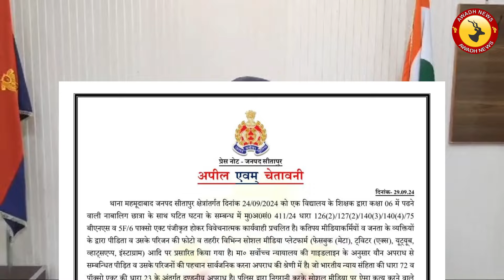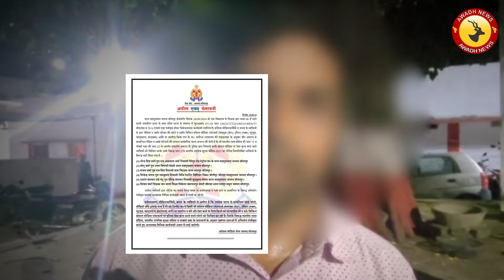शिक्षक द्वारा बंधक बनाकर नाबालिग छात्रा छेड़छाड़ का था मामला मामले में सनसनीखेज बनाने किया था प्रयास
Live News | Breaking News | Awadh News Channel | Hindi News Channel | Awadh News | अवध न्यूज़ | Awadh News Live | अवध न्यूज़ सीतापुर | Awadh News Hindi Channel

अवध न्यूज़ के साथ देखिए देश , दुनिया , प्रदेश के साथ अवध की सभी बड़ी और छोटी खबरे | Watch the latest Hindi News on Awadh News Channel on Youtube

राष्ट्रीय और प्रादेशिक खबरों के साथ अब हमारे दर्शकों को मिलेंगी अवध के हर जिले की खबरे सबसे तेज और सबसे पहले ।

With the national and regional news, now our viewers will get the news of the fastest and first news of every district of Awadh.